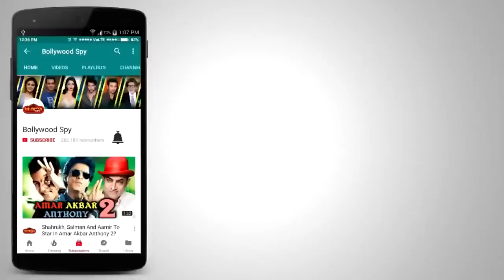Malaika Arora ने RAMP पर बिखरा अपना जलवा | Lakme Fashion Week Finale | LFW 2018